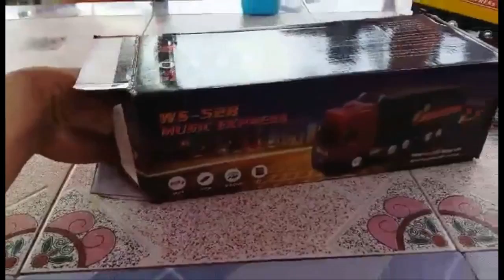car toys 2016 | truck toys for children | baby truck overturned toy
car toys 2016, baby truck overturned toy, truck toys for children ,
truck toys cartoon, truck for kid, truck toys videos, truck toys collection, kitchen toy, dragons toys,
Click Here for amazing videos: